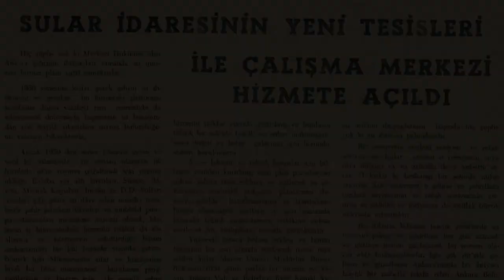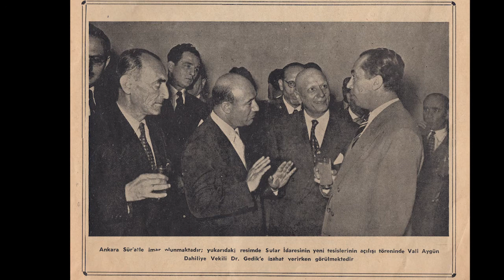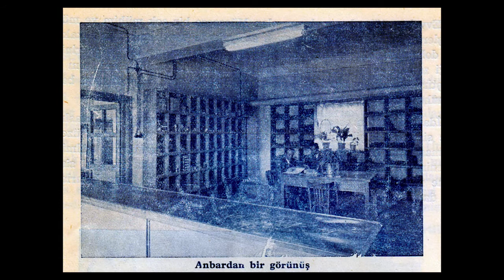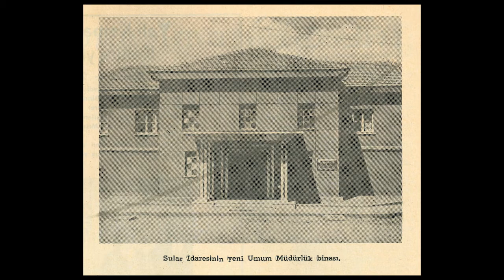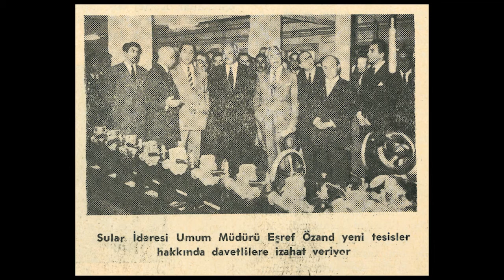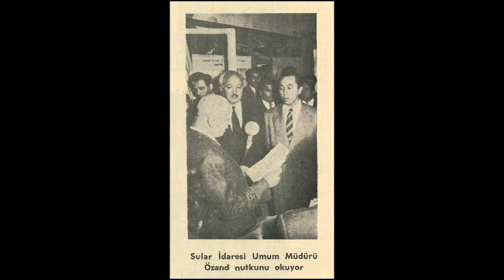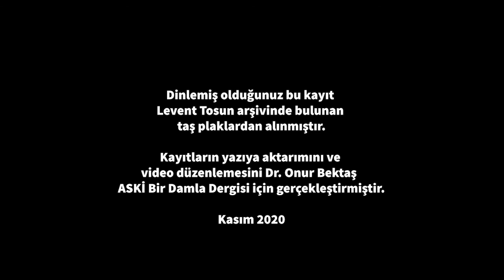6 Kasım 1954 Ankara Sular İdaresi Yerleşkesi Açılış Töreni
Ankara Sular İdaresi yeni yerleşkesi açılış töreni.
Ses kaydı kaynağı: Levent Tosun
Görseller:
Ankara Belediye Dergisi Yıl: 3 Sayı: 11 - Eylül, Ekim, Kasım 1954
Ankara Sular İdaresi - 1954
Hazırlayan: Dr. H. Onur Bektaş